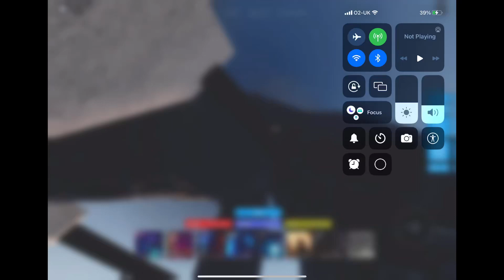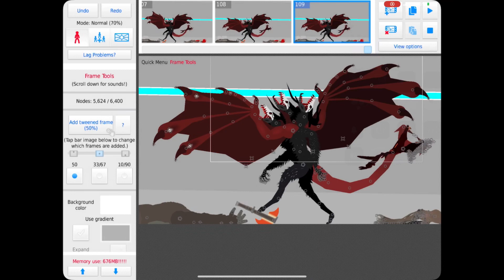the hall war of godzilla and wedigo